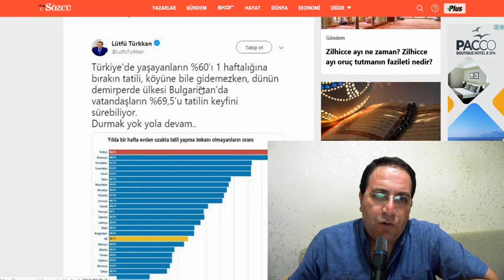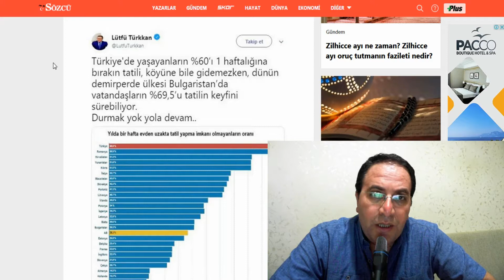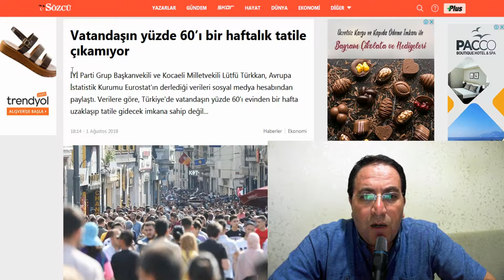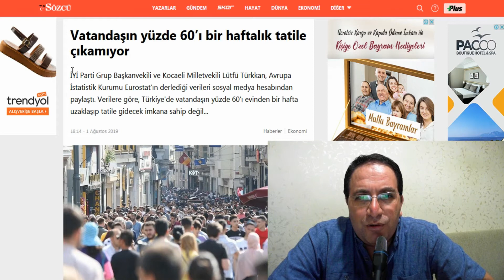Avrupa Birliği Dağılırsa Ne Olur ?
Ali Aksoy Kimdir ?

Ali Aksoy Yazıları ve Konuşmaları

Avrupa Birliği Dağılırsa Ne Olur ? İnsanlığın hak mücadelesinde kazanılmış mevzileri